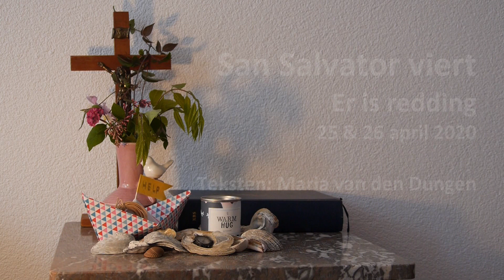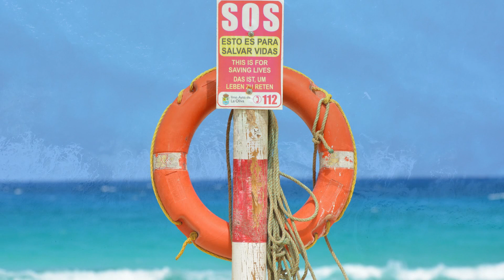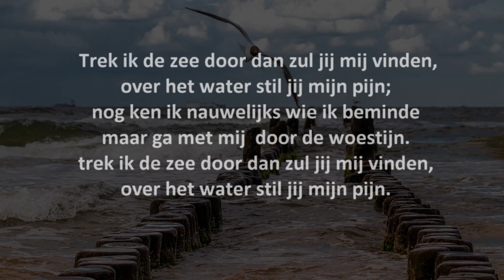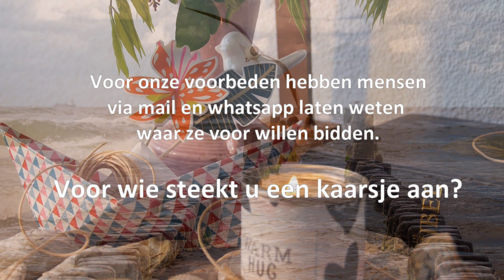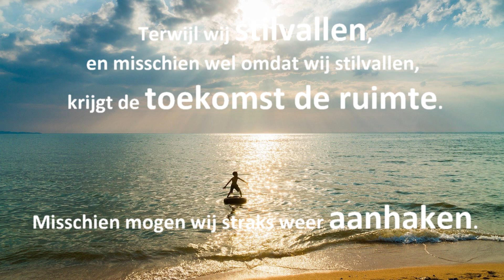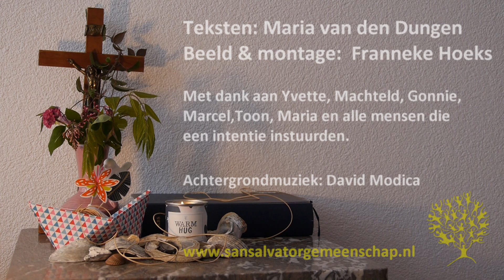San Salvator viering 25 en 26 april. Het thema van deze viering is 'Er is redding'.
Een YouTube viering van de San Salvatorgemeenschap in 's-Hertogenbosch. De tekst van deze viering is te vinden op